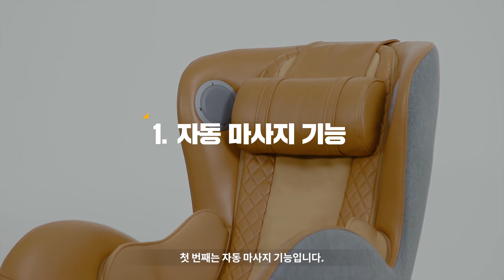[FULL] 카레클린트 안오준 대표가 직접 설명하는 클래식 안마의자 사용법!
카레클린트 안오준 대표님이 직접!
클래식 안마의자 리모컨 작동 방법과 안마 기능을 설명해드립니다✨

뛰어난 안마 기능과 감각적인 디자인으로
안마의자의 새로운 기준을 제시하는
카레클린트X누하스 클래식 안마의자를 만나보세요!😉